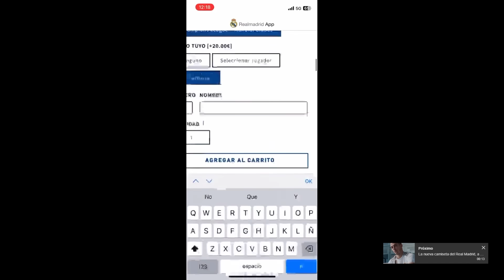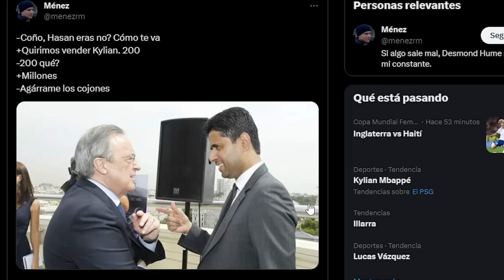🚨💥"ARABIA OFRECE UNA LOCURA"... ¡ES UN BULO! / ¡EL MADRID ENTRA YA DE LLENO!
El PSG jugando sucio para encarecer el precio. En el Madrid hay movimiento. Siempre lo hubo, pero ahora de actores importantes.
Siguen los entrenamientos en Los Ángeles y siguen impresionando los fichajes. La foto de Fran es tremenda. ¡Un animal!

🚨 ¡54D OFERTA!